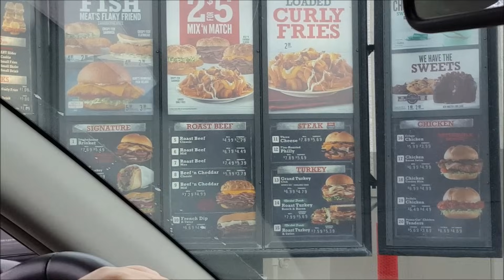Kid Temper Tantrum Hates Pepsi [ Original ]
What's for dinner? That is the question. Kids are picky, wife isn't in the mood for anything and daddy just doesn't care.
One thing we do know for sure, Leland doesn't like Pepsi.